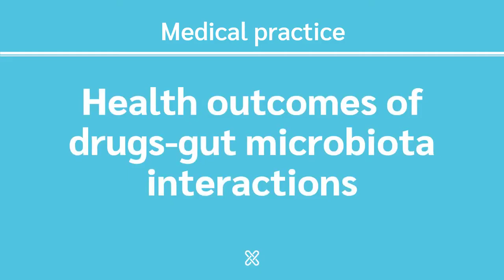Health outcomes of drugs Gut Microbiome 🦠 interactions by Pr Francisco Guarner